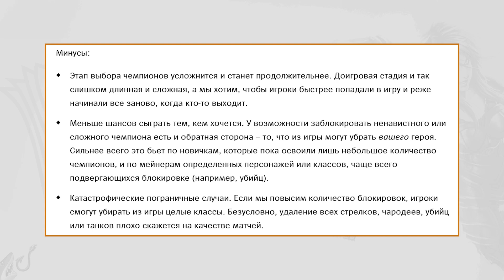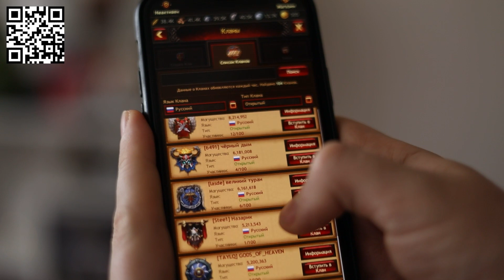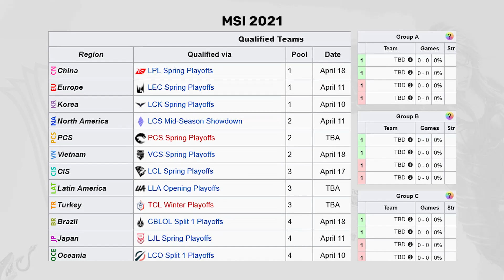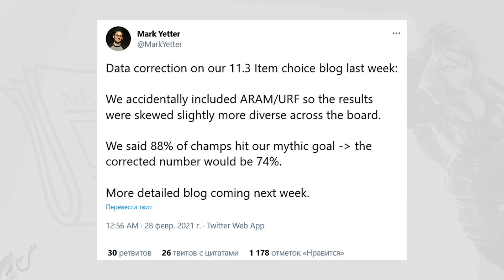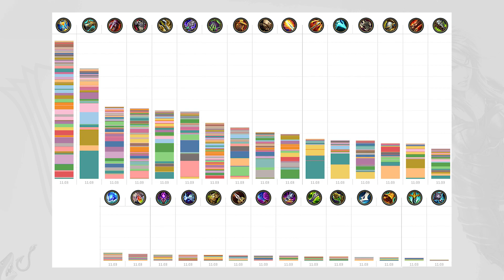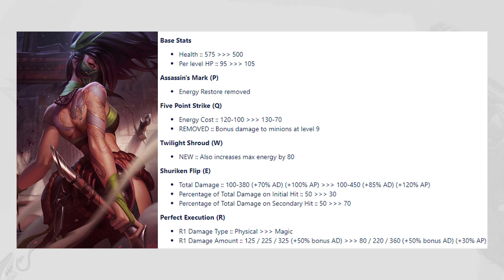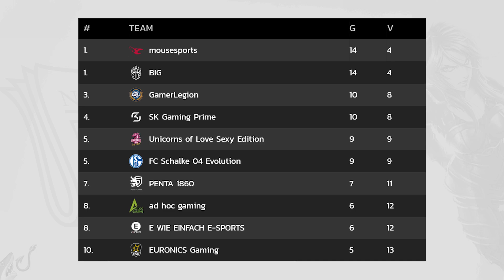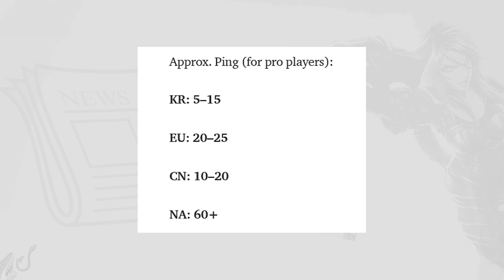СКИН ЗА КРОВЬ | РАСШИРЕНИЕ БАНОВ | ОБНОВА АКАЛИ И КСИН ЖАО | MSI 2021 | ЛИГА ЛЕГЕНД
➤ Скачивай Vikings: War of Clans ➤ и стань героем захватывающих событий в мире Викингов!

0:00 Увеличение числа банов
1:00 Викинги
2:32 MSI 2021
4:06 Баланс предметов
6:57 Мини-реворк Ксин Жао
7:34 Мини-реворк Акали
8:09 Боевая Академия
8:47 Скин за кровь
9:09 Отзыв страйков от LCK
9:35 Команда Gadget и EU Masters
9:50 Закрытие Шальке
10:32 Извинение владельца TSM
11:34 Прикольные видосики
13:44 Что происходит?